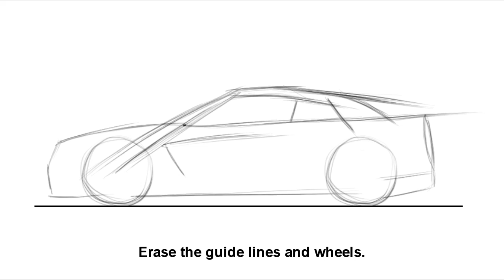How to draw a Nissan GT-R - Sketch it quick!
Learn how to draw a Nissan GT-R!

The point of this tutorial is to teach you how to create a quick sketch that captures the essence of the car and its proportions, not a photo realistic illustration of the car. I use Photoshop and a graphic tablet, but you should have no problems drawing the car's basic shape with a regular pencil and a sheet of paper.

Take a look at how the relevant points that dictate the car's proportions (where the windshield starts, where the rear of the car starts and ends, etc) are placed relative to the wheels drawn at the beginning. It's all about joining those points correctly, with either straight, concave or convex lines.